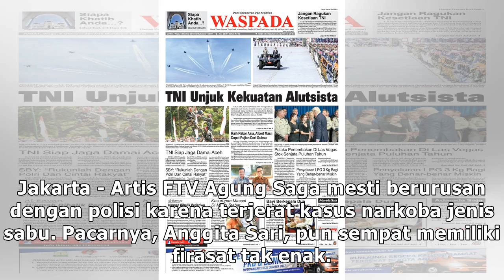Agung Saga Ditangkap, Firasat Anggita Sari: 2 Hari Hilang Tak Ada Kabar